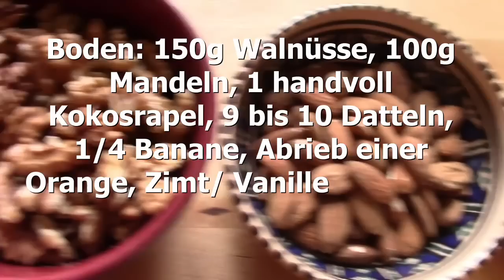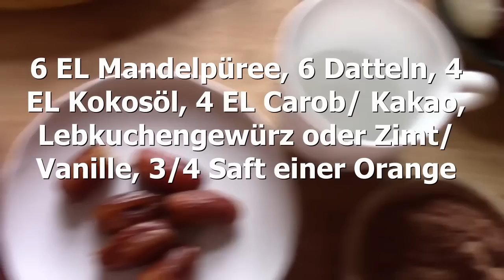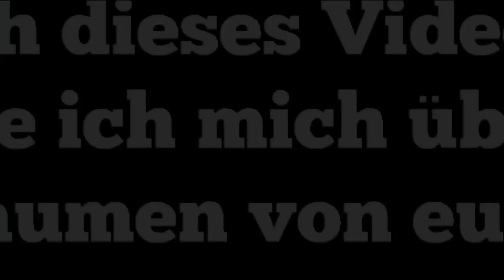Vegane Rohkost: Schoko- Walnuss- Orangenkuchen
Hier wieder mal ein Kuchenrezept. Gerade für Rohkostinteressierte oder Menschen die sich gluten- und zuckerfrei ernähren möchte, eine super Alternative zu konventionellem Kuchen. Viel Spaß beim Zubereiten!

Du magst meine Arbeit und möchtest mich unterstützen? Dann freue ich mich über einen kleinen Energieaustausch! :-)

Unsere Bascis in der Küche*